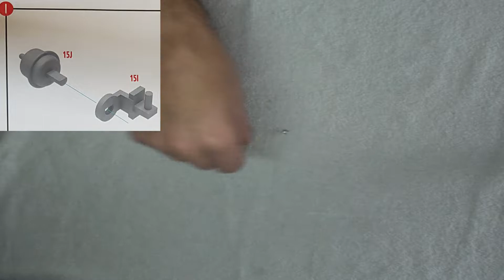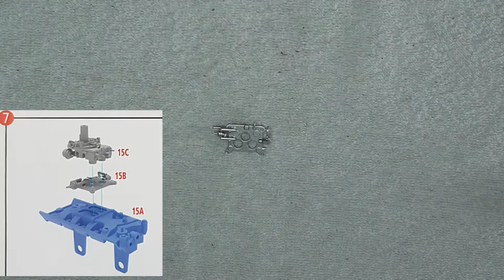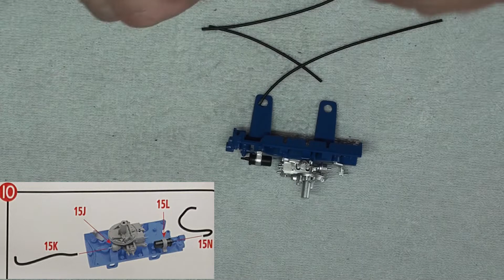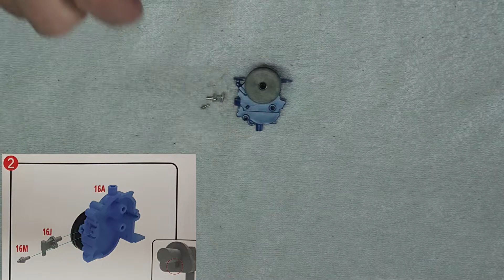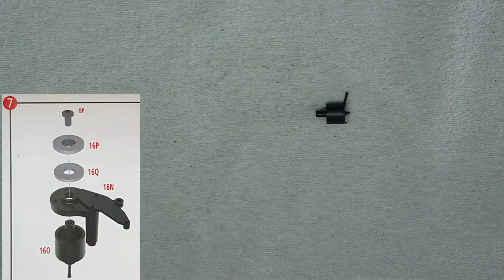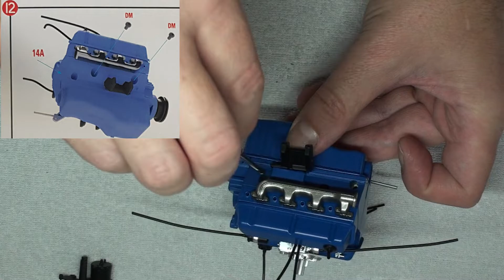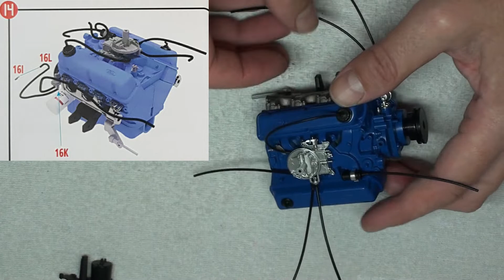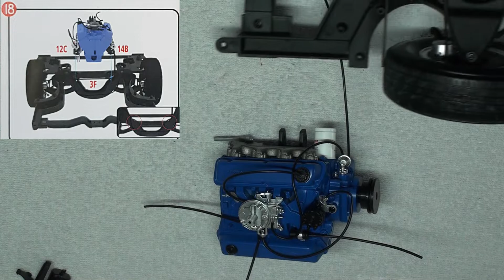Hachette Starsky and Hutch Ford Gran Torino Build, stages 15 to 16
In these stages 15, 16 we are assembling the carburetor and attaching it with the ignition coil to the upper engine mount, assembling the oil pump, ignition distributor and power steering pump and finally assemble the engine  and attaching to the front frame.